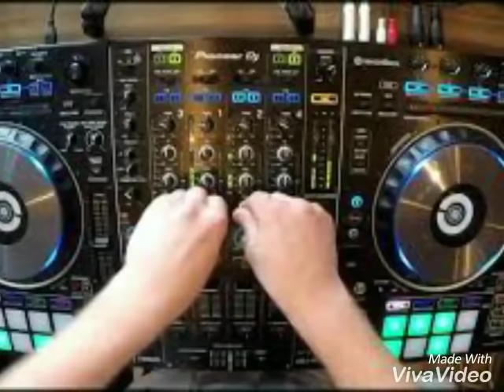Hum teen taj ke eakee